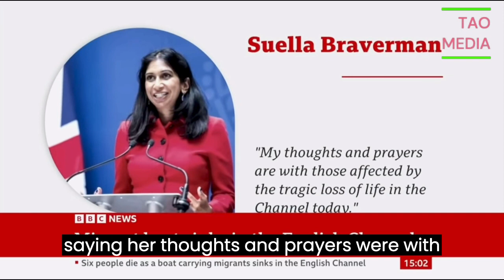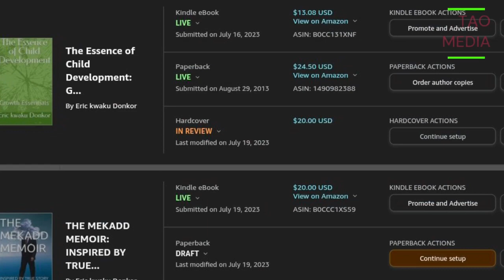breaking news and Politics MIGRANTS BOAT CAPSIZED IN THE ENGLISH CHANNEL